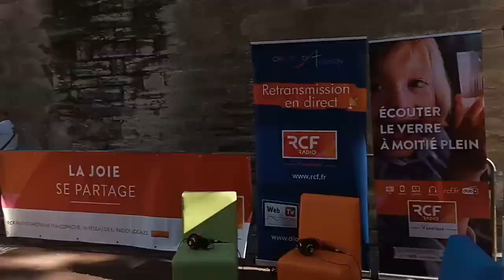Les Coulisses des Midis du festival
Pendant tout le mois de juillet nous avons reçu des artistes du festival d'Avignon in et off et tous les matins, il fallait installer le plateau sur le place Saint Didier devant les portes de la collégiale.
Ce sont de beaux souvenirs. Merci à tous ceux qui ont contribué à la bonne réalisation des nos émissions.